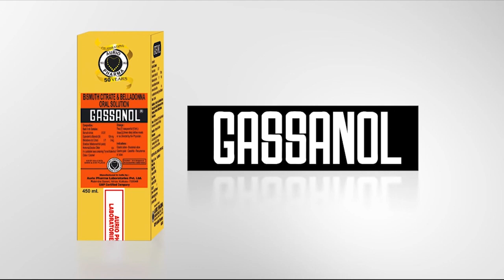নির্বাচনী প্রচারে ঝড় তুলতে রাজ্যে আসছেন প্রিয়াঙ্কা।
নির্বাচনী প্রচারে ঝড় তুলতে আগামী ১৬ই এপ্রিল রাজ্যে আসছেন কংগ্রেস নেত্রী প্রিয়াঙ্কা গান্ধী। সাংবাদিক বৈঠক ডেকে জানালেন কংগ্রেস বিধায়ক সুদীপ রায় বর্মন।